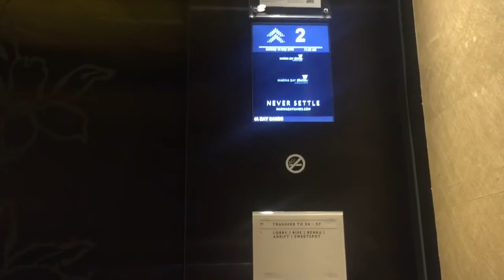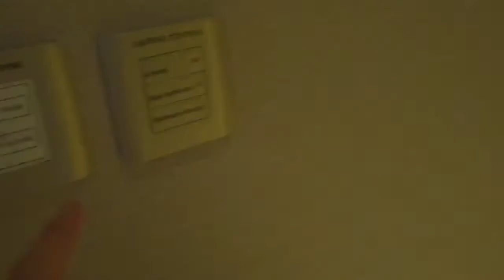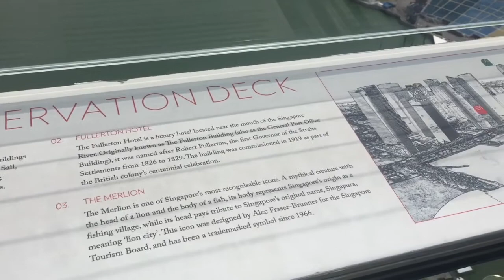Marina Bay Sands Hotel Singapore